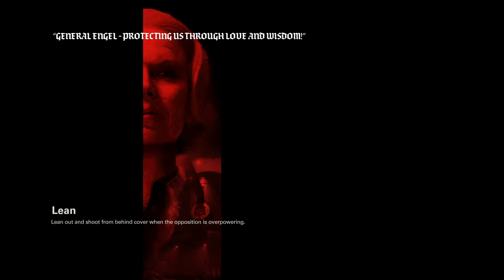Randle plays Wolfenstein 2: Welcome to Roswell.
With our mini nuke ready we head to Roswell to meet up with Superspesh and begin our infiltration into the biggest target weve gone after so far, the Nazi Uberkommando with all of the high ranking officers and research. Time to go boom.

Thanks for watching guys, dont forget to leave a like if you enjoyed the video and subscribe for more content like this and for updates on when new content goes live.